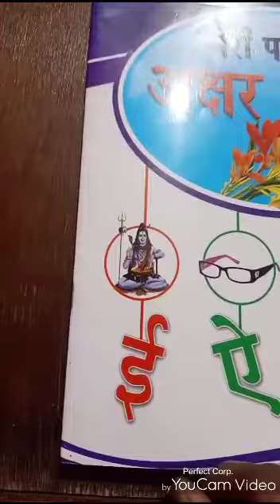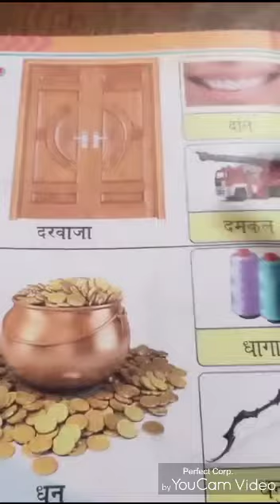Mont-2 Hindi (page16,17)